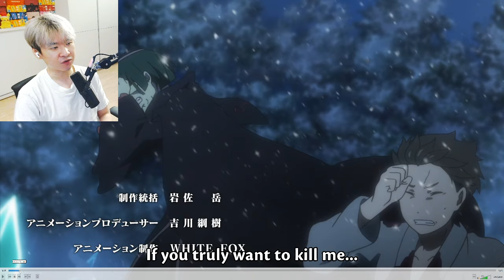Does Subaru Deserve Rem ?? - Re:ZERO Episode 18 ANALysis